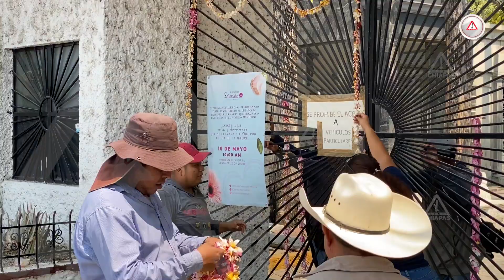Parece que todavía tienen madre; pocos visitantes en panteones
La costumbre del ir a dejar flores el 10 de mayo a los camposantos se ha ido perdiendo; en Tuxtla los panteones registran afluencia baja en vísperas del Día de las Madre.